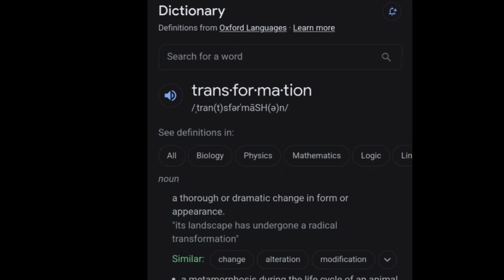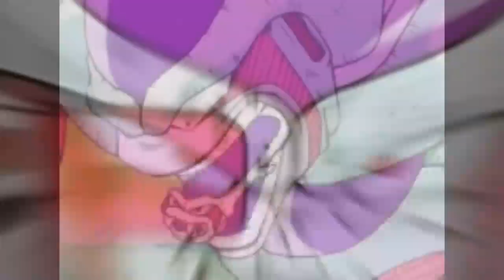Top 5 Transformations In Anime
Welcome to Back Its yo boy CKG N Today we are making The Top 5 Transfromations In Anime.   in Dragon Ball.   Remember to Attack that LIKE button Helps me out.